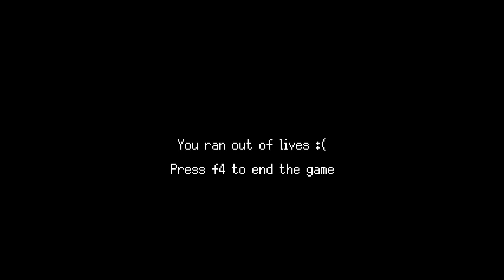Into the Bug Realm! | SuBugs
Welcome back Ladies and Gents to another video. In todays video I play a short horror survival game from itch.io called SuBugs